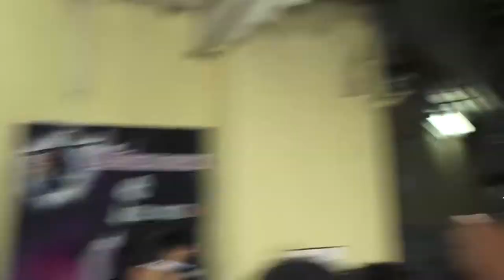Ranveer Singh & Rohit Shetty Visits Theatre for Public Reaction of Simmba